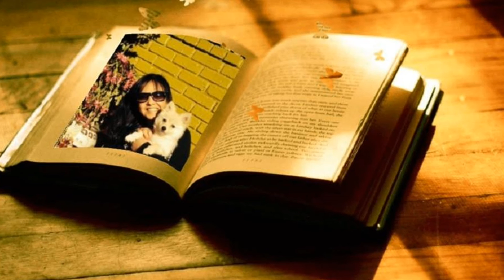Tang Dong Thao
Cần Nhau
Nhạc: Nguyễn Đức Quang
Trình Bày: Đồng Thảo
Hình Ảnh: Album Đồng Thảo
Mừng Sinh Nhật Đồng Thảo